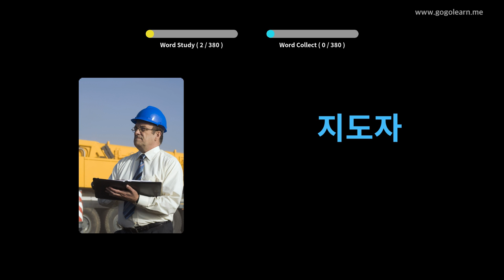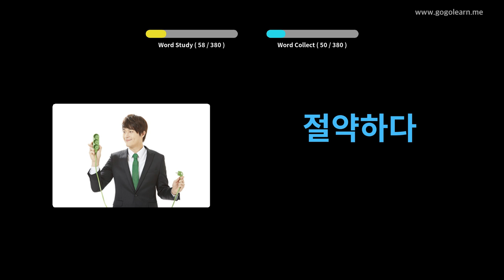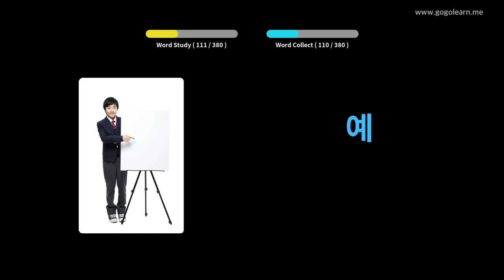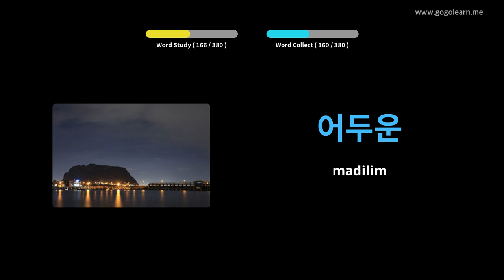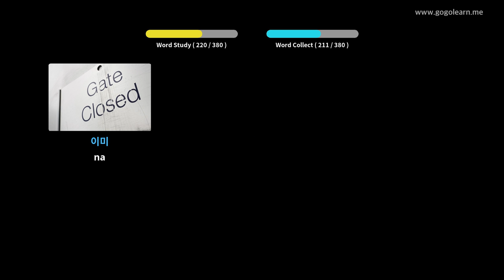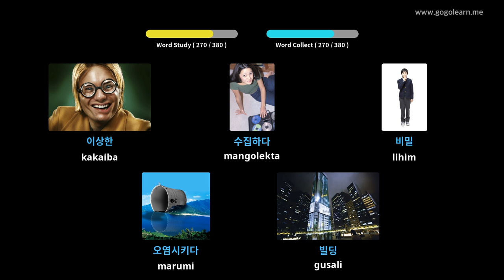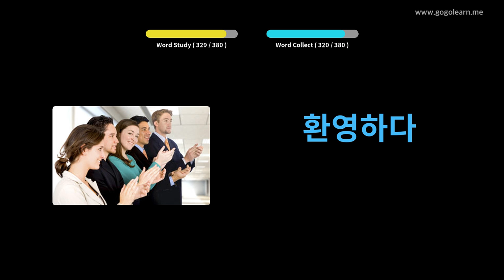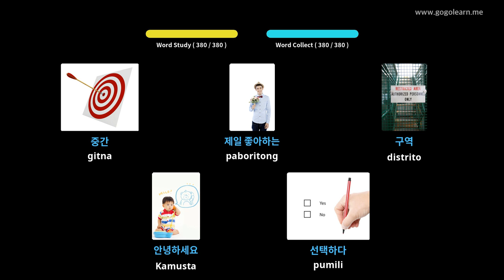Korean bokabularyo ng Secondary School 1 | Golearn